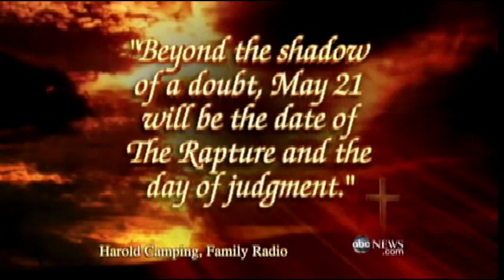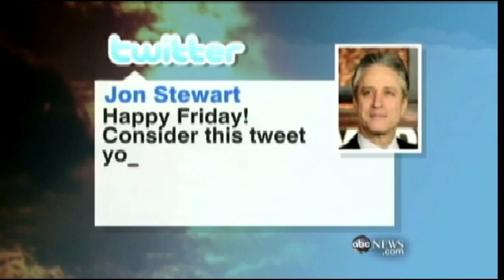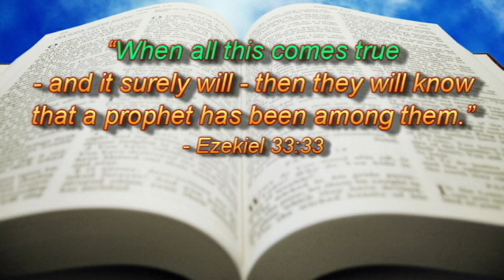Harold Camping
How to recognize a false prophet